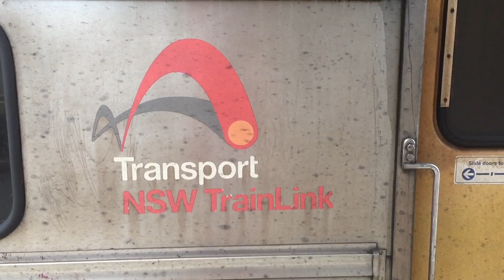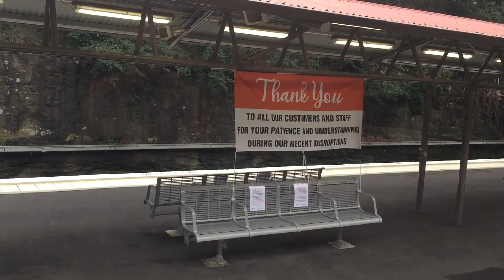Sydney And Regional Trains Vlog 568: Re-opening of the line between Mount Victoria and Lithgow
Filmed:
Saturday, 23/5/20

Vlog 568:
Reopening of the line between Mount Victoria and Lithgow

The section in between those 2 stations have been reopened from huge maintenance work caused by the 2019/2020 summer bushfires. Electric trains proceed to work Lithgow services

This video was requested by Trains for NSW Vlogs

Wishing anyone who’s affected by the fires a well and fast recovery!